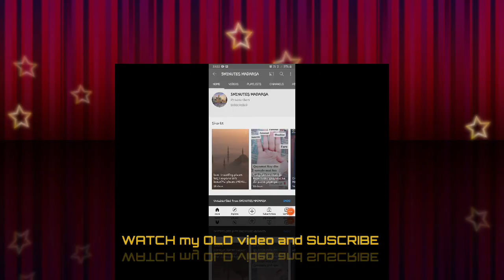Surat An-Naşr (The ST TV Support) _(480×720)_ مشاري بن راشد العفاسي _ سورة النصر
ASSALAMWLIKUM
SURAH AL NASR 110

and
BENEFITS
Surah Nasr foretells the victory of Islam by the conquest of Mecca and the allegiance of the people of Mecca to the Prophet after the Hudaybiyyah peace treaty was violated. God Almighty tells his apostle to glorify Him and ask for forgiveness as words of thanks to the Lord for this great victory
Facts about Surah Nasr

Surah Nasr (Naṣr) or al-Naṣr (سورَةُ النَّصر) meaning “[Divine] help or assistance,” is the 110th chapter of the Quran which was revealed to Prophet Muhammad in Medina. This surah has two other names: Idhā Jā’a (إِذا جاءَ) and Tawdī‘ (تَديع: farewell). Surah Nasr foretells the victory of Islam by the conquest of Mecca and the allegiance of the people of Mecca to the Prophet after the Hudaybiyyah peace treaty was violated. God Almighty tells his apostle to glorify Him and ask for forgiveness as words of thanks to the Lord for this great victory.

Surah no.

110

Place

Juz’ 30

Makki/Madani

Madani

Order of revelation

102

No. of verses

3

No. of words

19

No. of letters

80

. allah hafiz